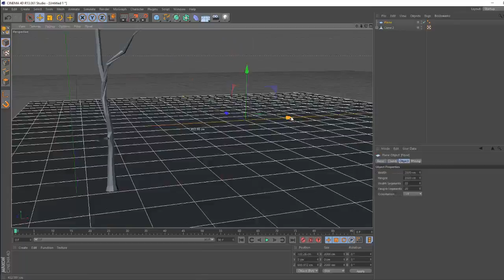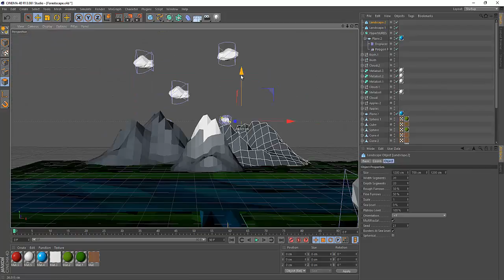Forestscape - Low Poly Model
A quick c4d scene for an animation I'm working on. Reuploaded as was in potato quality + copyrighted music.